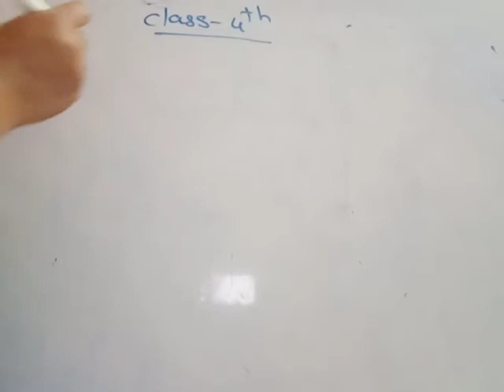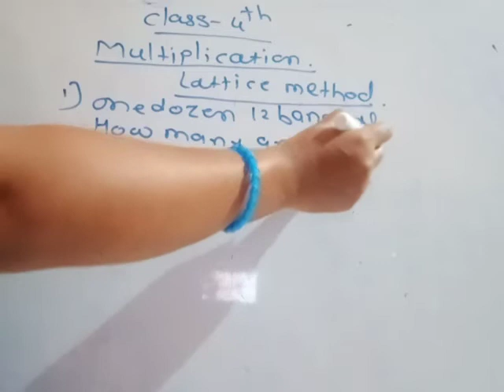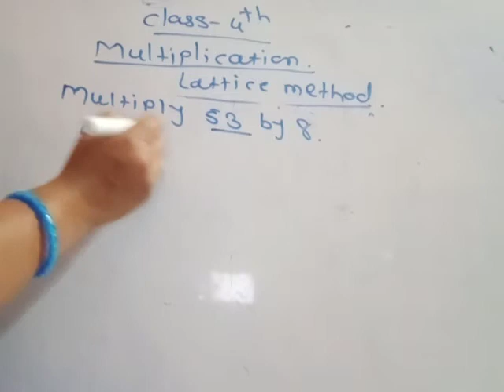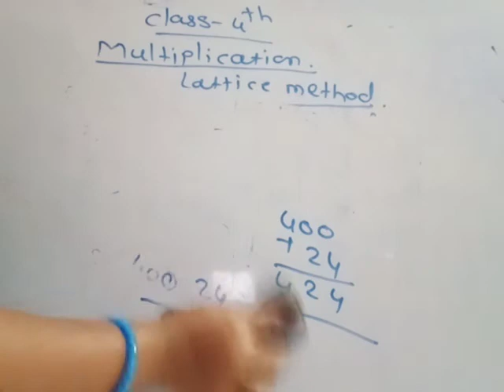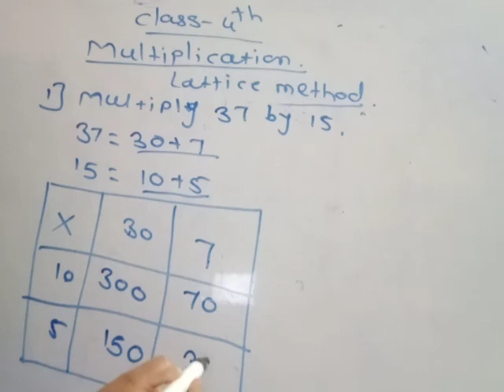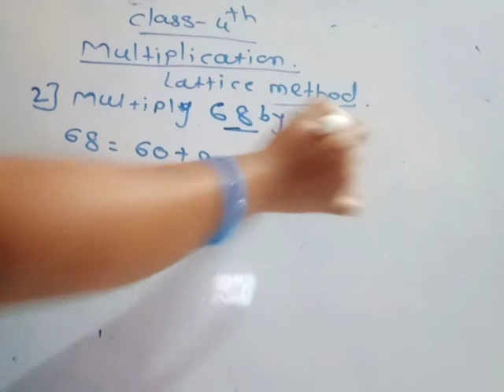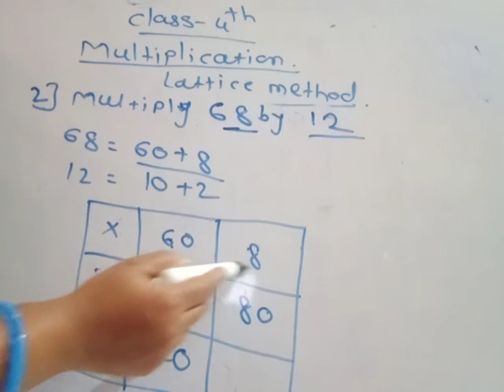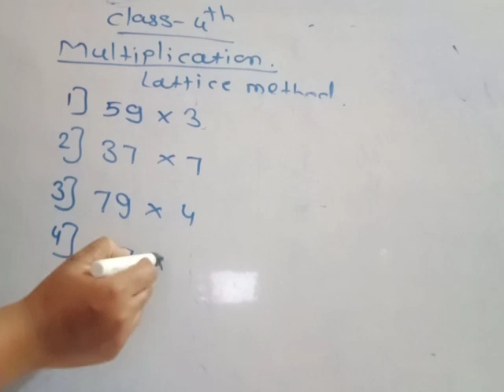Class 4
Math 1/10/20